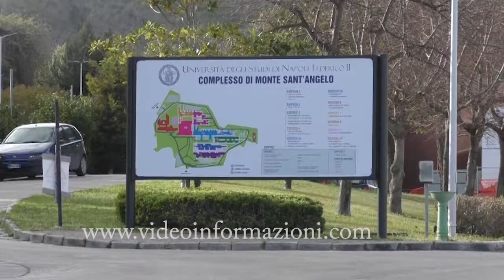Coronavirus, confermata dallo Spallanzani la positività della studentessa di Caserta